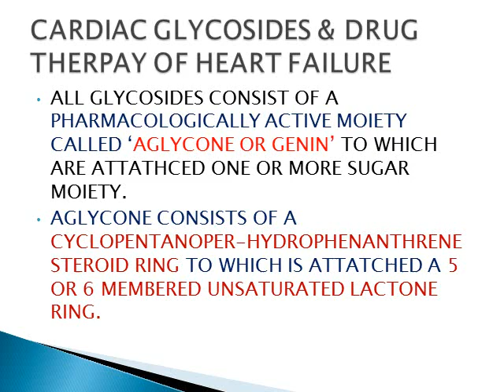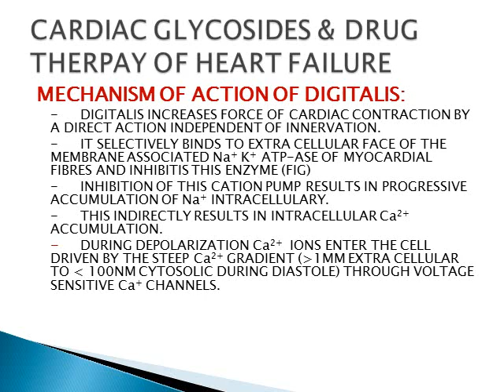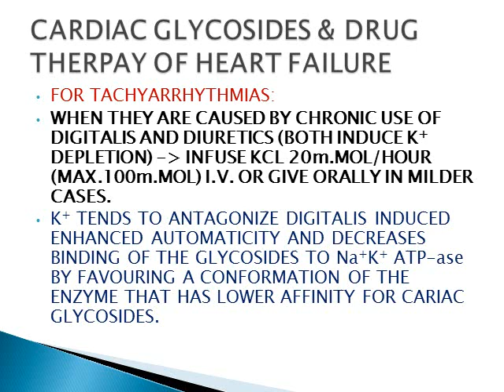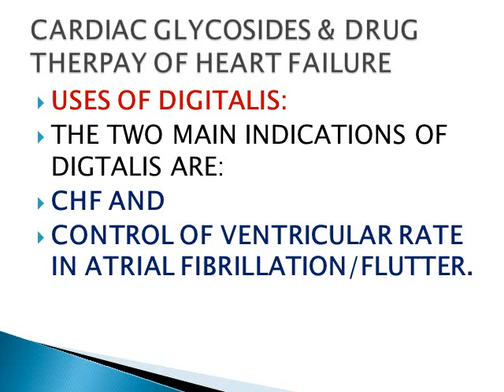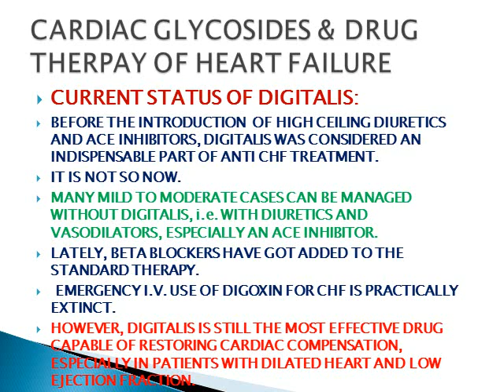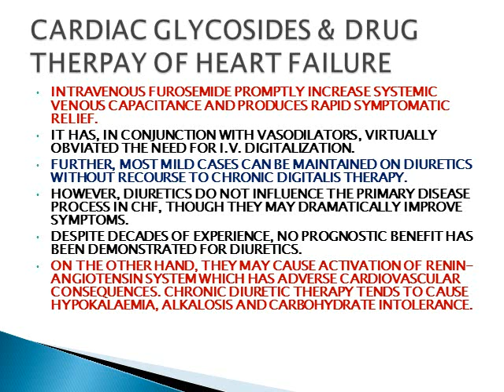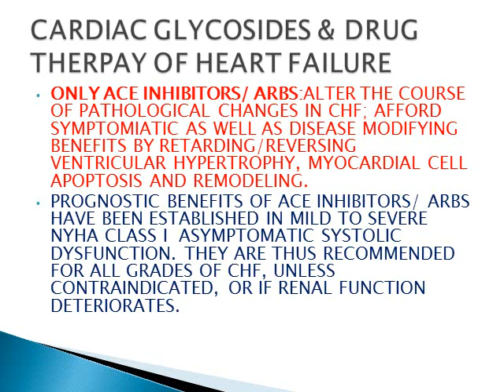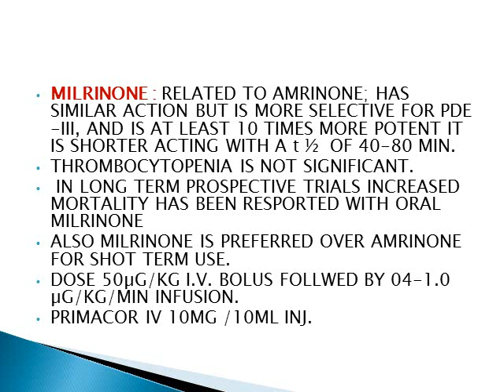Cardiac Failure - PPT